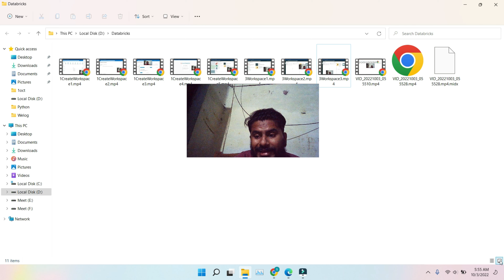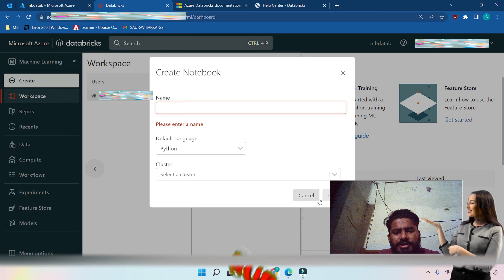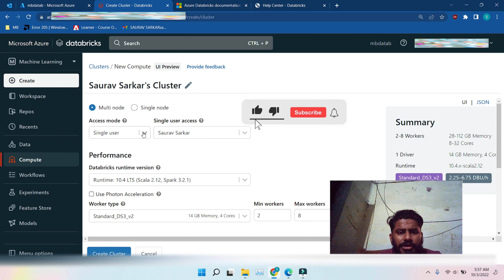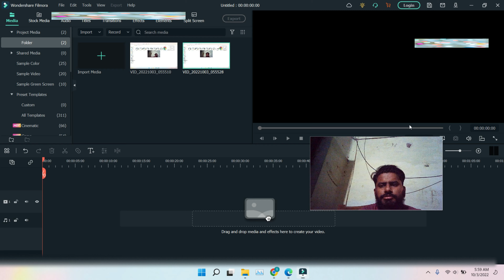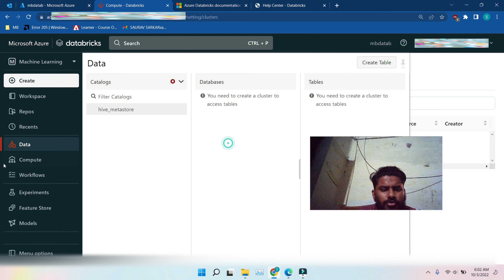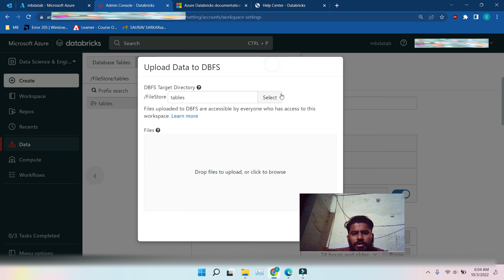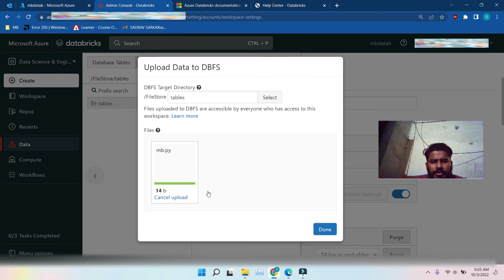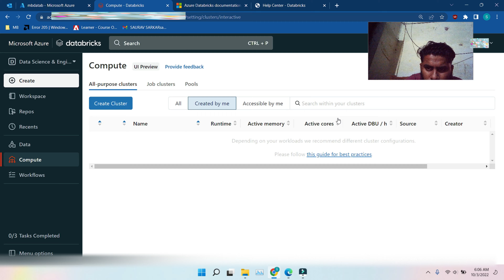Workspace assets in Azure Databricks | databricks tutorial | databricks tutorial for beginners #4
Dosto Aaj Ki Video Me Maine Aapko Ye Bataya Hai Ki Workspace assets in Azure Databricks Ummeed Hai Aapko Video Bahut Pasand Aayegi Thank you so much...

Queries Solved:
1 Workspace assets in Azure Databricks
2 databricks tutorial
3 databricks tutorial for beginners